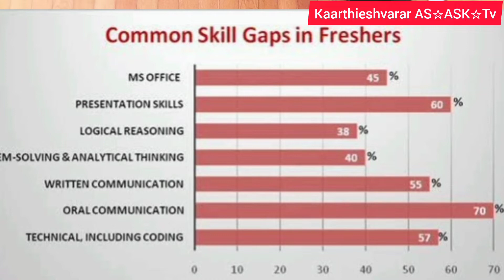பொறியியல் படிப்பை முடித்த பிறகு வேலை தேடுவதில் மாணவர்கள் செய்யும் தவறுகள் என்ன ?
There are so many students Got their jobs in Campus interview but few students struggle to get good job in society.. If they smart they can also earn good salary in High package company .. Don't waste your time to searching the job.. Choose your course and Get a job in good company